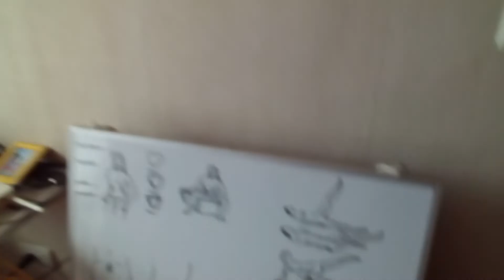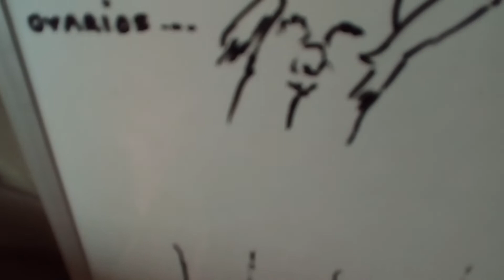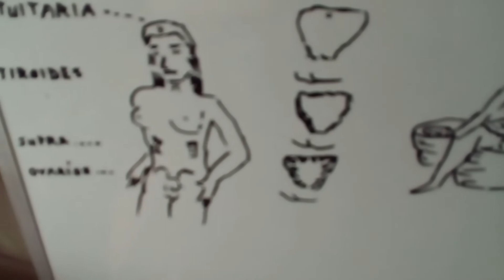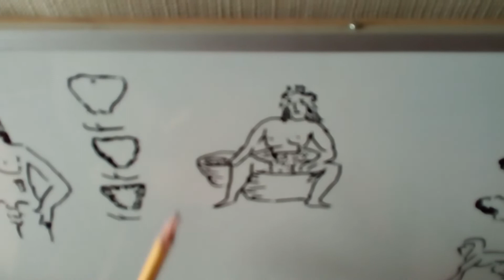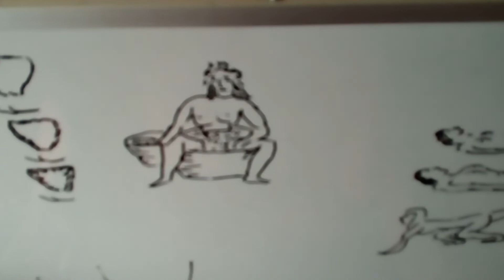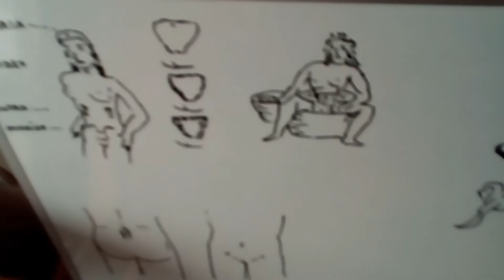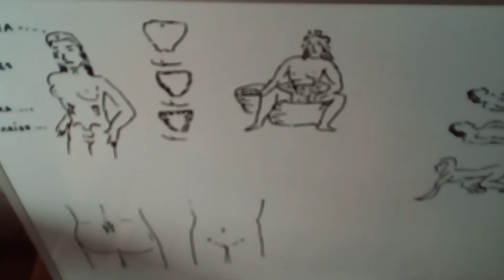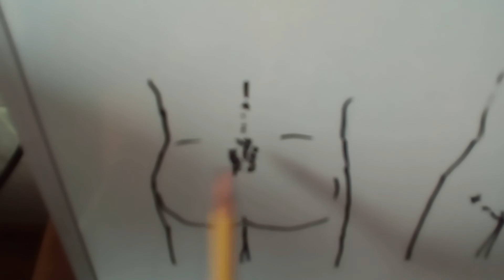Quistes en los ovarios y solución a este problema